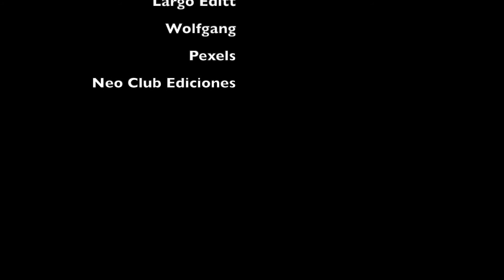UN MUNDO FELIZ, DE ALDOUS HUXLEY (FRAGMENTO) | SOMA Y BAILE ORGIÁSTICO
'Un mundo feliz' (Brave New World), del escritor británico Aldous Huxley, fue publicada por primera vez en 1932. La novela es una célebre distopía en la que la humanidad es ordenada en castas, de acuerdo a una dinámica social donde el placer es muy tenido en cuenta.